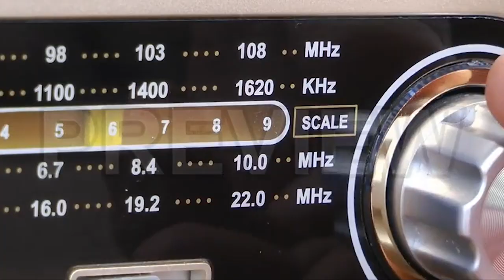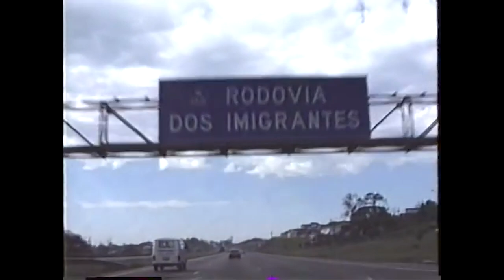A car trip through Brazil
The mood reel depicts a car travel between two main cities in Brazil: Brasília, the capital, and São Paulo, the country's economic powerhouse.

Along the way, we hear through the radio some sounds and music that really are shared references for everyone in Brazil: just about everyone can recognize Galvão Bueno's voice narrating a soccer match or Jair Bolsonaro swearing.

There are also bits of soap operas, a bit of forró music, iconic TV scenes and other elements – together with the landscape, all this compounds the shared home of brazilians.

This mood reel is an exercise for the Entertainment Media Production Course - MVDM Masters Program IE University 2022